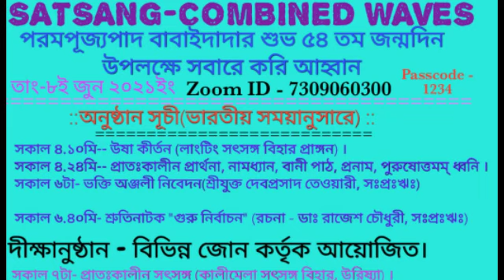বিশেষ বিজ্ঞপ্তি,সকল সৎসঙ্গীদের জন্য,Important Notice,for all Satsangee,Notice-06-06-21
বিশেষ বিজ্ঞপ্তি,সকল সৎসঙ্গীদের জন্য,Important Notice,for all Satsangee

passcode-1234

JOYGURU